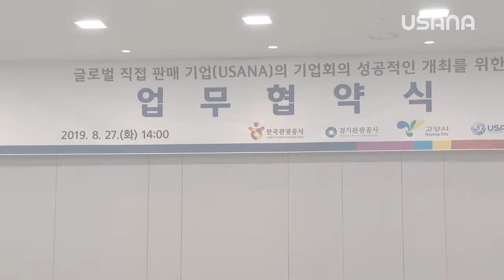2020 유사나 아시아 퍼시픽 컨벤션 업무협약식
유사나 코리아가 “2020 유사나 아시아 퍼시픽 컨벤션”의 성공적인
한국 개최를 위해 한국관광공사와 업무협약을 체결했습니다.🤝

지난 5년간 싱가포르에서 진행되었던 유사나 아시아 퍼시픽 컨벤션이
한국 지사의 빠른 성장과 잠재력에 주목하며
내년에는 최초로 한국에서 개최됩니다!

2020년 5월 7일부터 9일까지 일산 킨텍스에서
아시아 태평양 지역 11개국의 유사나 회원들이 함께하는 컨벤션에 많은 참여와 관심 부탁드립니다.🤗